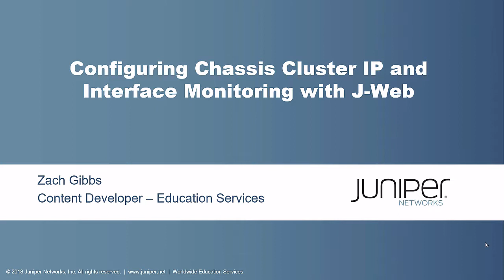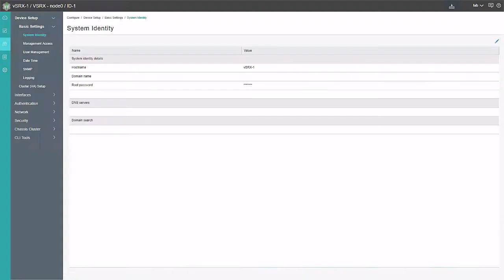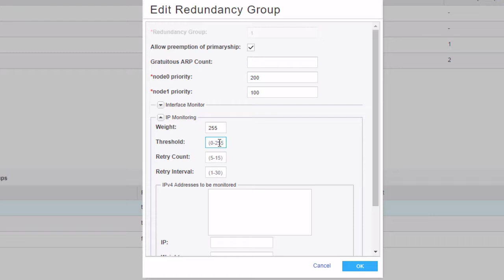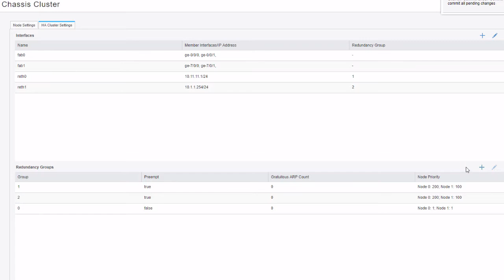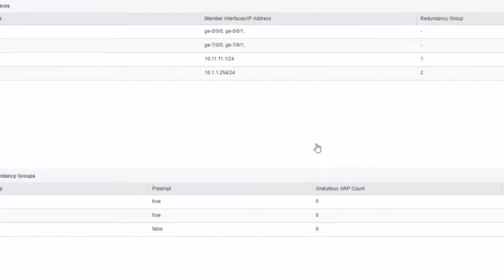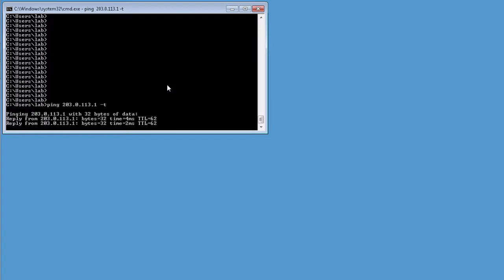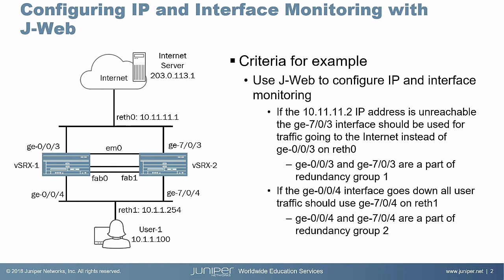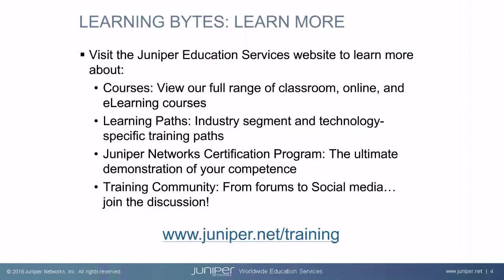Configuring Chassis Cluster IP and Interface Monitoring with J-Web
The Configuring Chassis Cluster IP and Interface Monitoring with J-Web Learning Byte covers how to configure chassis cluster IP and interface monitoring using J-Web. This Learning Byte is most appropriate for users who are new to working with chassis clustering on SRX series devices or anyone looking for a quick-start guide of how to work with chassis clusters IP and interface monitoring using J-Web on SRX devices.
• Presenter (name/title): Zach Gibbs / Content Developer
• Relevant to OS Releases: Junos 17.4R1.16 or later
• Relevant to Juniper Platforms: SRX Series devices

• On-Demand Training: Take a hands-on course…now!